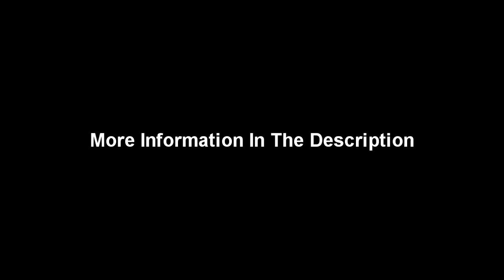The Casualties - Soldado - Instrumental